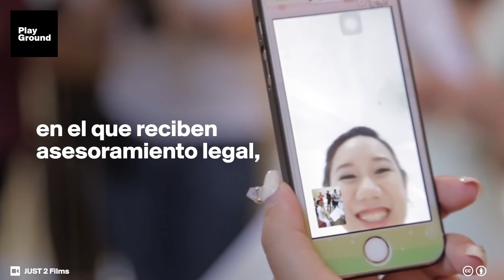Una epidemia de divorcios pone en alerta a China.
Según los jueces, la mayoría de divorcios se están dando entre parejas jóvenes. Dicen que son más impulsivas que las generaciones que les preceden...pero puede que simplemente, no estén dispuestas a tolerar lo que sus padres y abuelos toleraron.